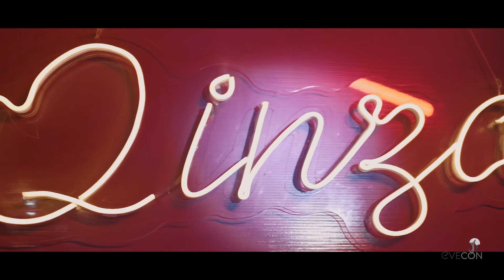Best 1st birthday video | Qinza baby girl | Teaser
First birthday video